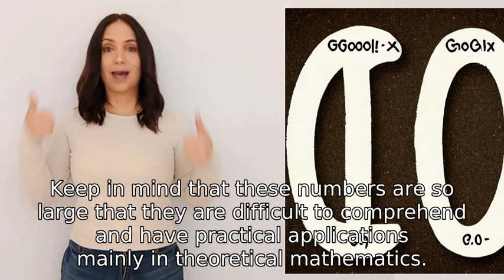The largest number that can be defined in one sentence